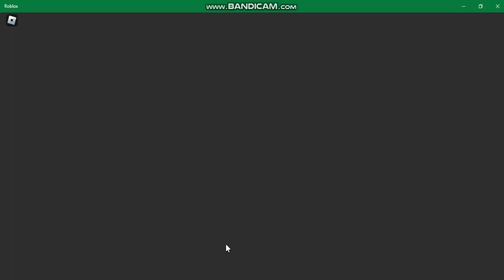🍕 Work at a pizza place - 2022 🎄 Advent Calendar Day 23